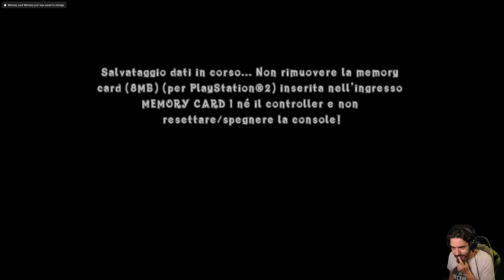Crash of The Titans (PS2) - Episodio 11 - Colpisci ed Esplodi!